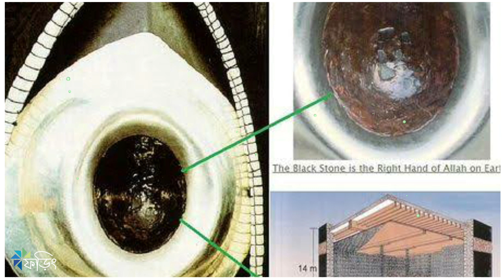হাজরে আসওয়াদ পাথরের ইতিহাস | hajre aswad | black stone | foring | ফড়িং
কাবা শরিফের এক কোনে জড়ানো একটি পাথর- 'হাজরে আসওয়াদ'। এ কোনটিকে রোকনে হাজরে আসওয়াদও বলা হয়। এ কোন থেকেই হজ ও ওমরাহ পালনকারীরা তাওয়াফ শুরু করেন। আবার এ কোনে এসেই তাওয়াফ শেষ হয়।  বর্তমানে হাজরে আসওয়াদ দেখতে কুচকুচে কালো। আর নাম হচ্ছে- হাজরে আসওয়াব বা কালো পাথর। কিন্তু একটি কথা বহুল প্রচলিত যে, ‌'হাজরে আসওয়াদ প্রথমে ধবধবে সাদা ছিল; কথাটি সত্যি? এ সম্পর্কে হাদিসের দিকনির্দেশনাই বা কী?

হ্যাঁ, এ কথাটি সত্য যে, হাজরে আসওয়াদ ধবধবে সাদা ছিল। এটি একটি জান্নাতি পাথর। প্রিয় নবি সাল্লাল্লাহু আলাইহি ওয়া সাল্লাম এমনটি ঘোষণা করেছেন। হাদিসে পাকে এসেছে-

হজরত ইবনে আব্বাস রাদিয়াল্লাহু আনহু বর্ণনা করেছেন, রাসুলুল্লাহ সাল্লাল্লাহু আলাইহি ওয়া সাল্লাম বলেছেন, 'হাজরে আসওয়াদ জান্নাত থেকে এমন অবস্থায় অবতীর্ণ হয়েছিল; যখন এটি দুধ হতেও বেশি সাদা ছিল। কিন্তু এটিকে আদম সন্তানের গুনাহ এমন কালো করে দিয়েছে।' (তিরমিজি, ইবজে খুজায়মা, মিশকাত, তালিকুর রাগিব)

হাজরে আসওয়াদ একটি আলোকপ্রভা, উজ্জ্বল পাথর ছিল। যার আলোকে নিষ্প্রভ করে দেওয়া হয়েছে।